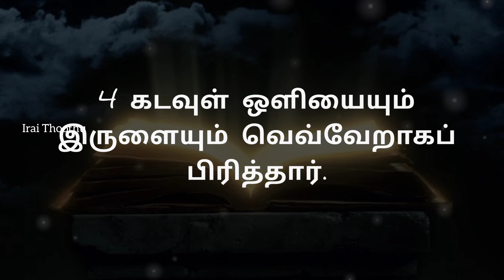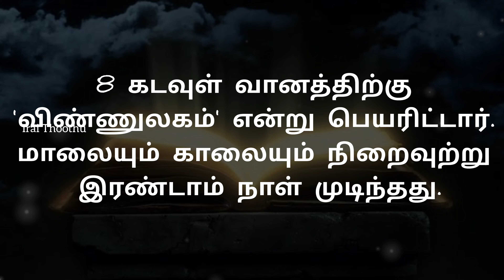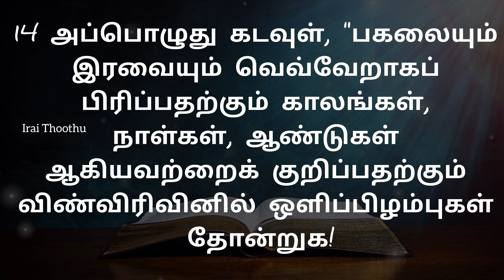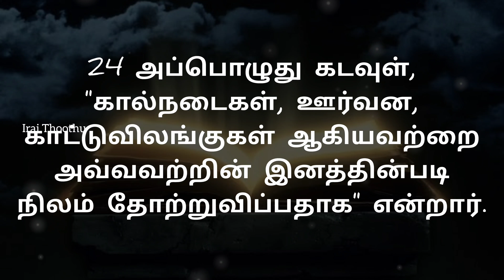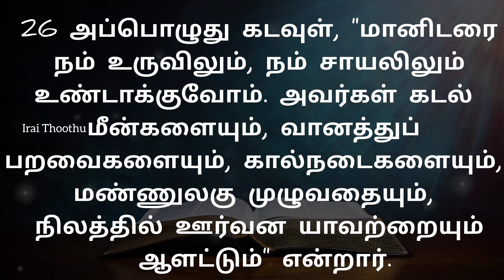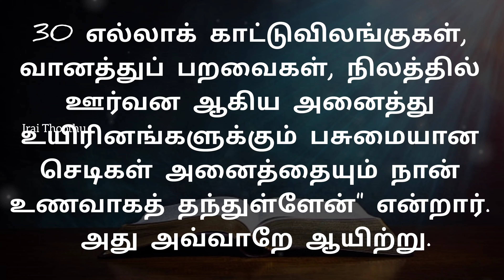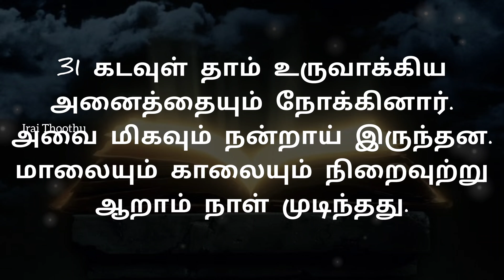தொடக்க நூல் : அதிகாரம் 1 || தினம் ஒரு அதிகாரம், வாருங்கள் இணைந்து வாசிப்போம் || Genesis : Chapter 1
தினம் ஒரு அதிகாரம், வாருங்கள் இணைந்து வாசிப்போம்.

தொடக்க நூல் : அதிகாரம் 1

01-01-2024